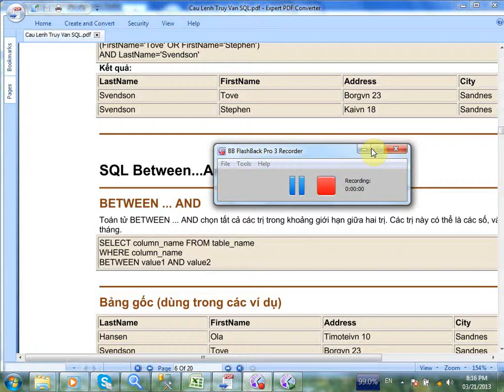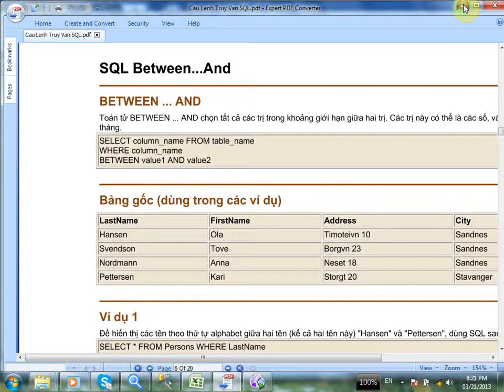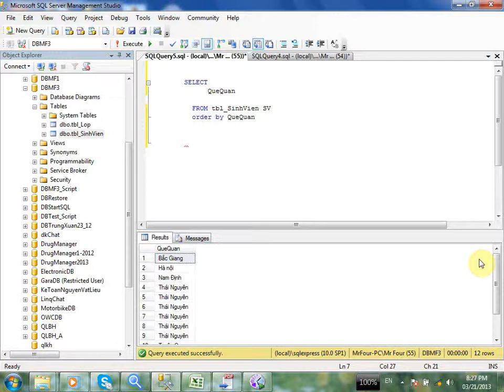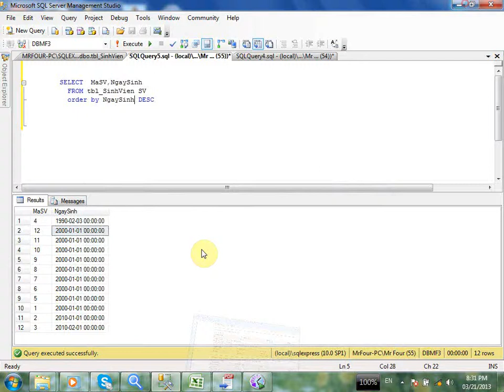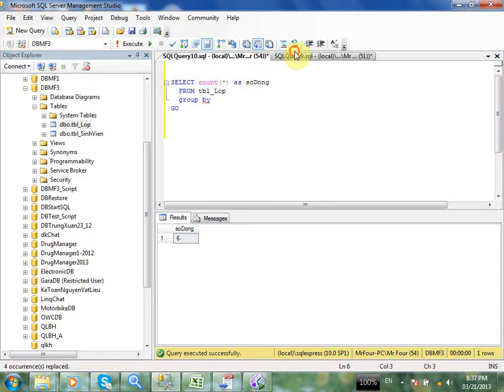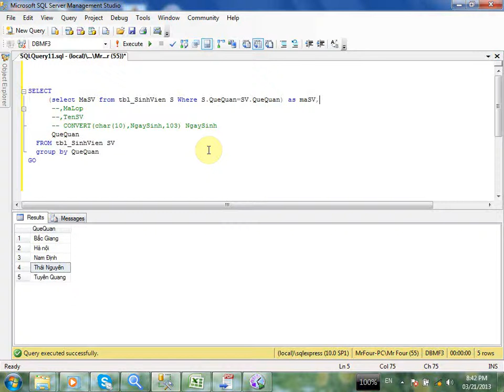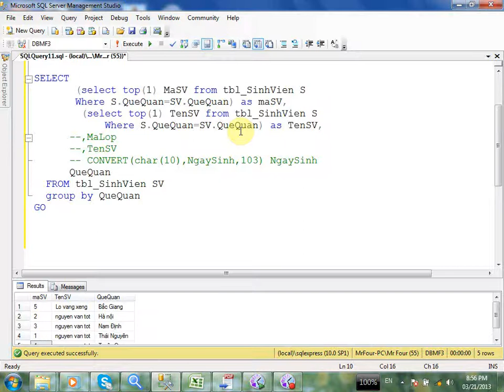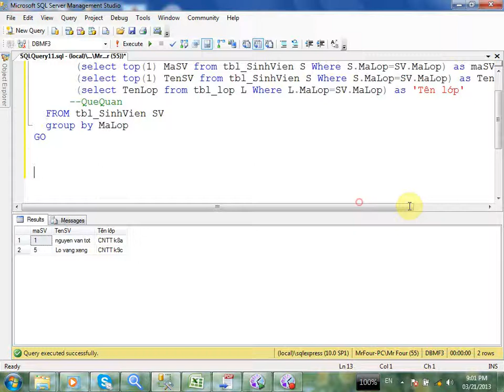MF3-Thao tac SQL Part 3